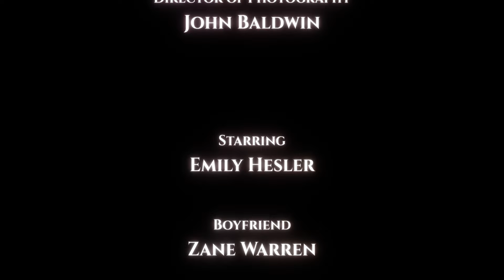Before You Go - Short Film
Before You Go - A short film about a woman who loses her love, sufferers the turmoil and eventually comes to beautifully accept what has been done.

Director
Zane Warren

Writer
Zane Warren

Director of Photography (Cinematographer)
John Baldwin 👋

Starring
Emily Hesler

Boyfriend
Zane Warren

Bodyguard
Jarod Ferkin

Production Designer
Lucy Cunningham

Ist AC / Grip
Cameron Chee

Production Assistant
Hudson Young
Jarod Ferkin

Score
Cole Gorham
Titus Nagle

Editor
John Baldwin 👋